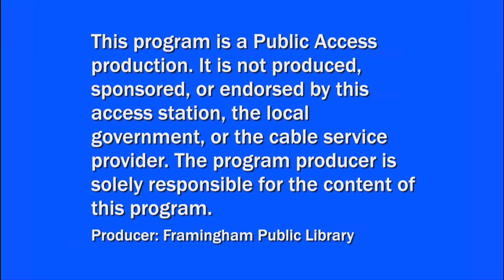Bob Dodd Sunday Concert Series: Chester Brezniak & Yelena Beriyeva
Enjoy this classical concert featuring clarinetist Chester Brezniak and pianist Yelena Beriyeva as they works by Gershwin, Stravinsky, Brahms, and others.

00:00 - Start
00:42 - Welcome
01:54 - Gershwin: Three Preludes
09:12 - Stravinsky: Tango in D minor for piano
12:38 - McKinley: “Blue Jeans” - An Assortment of Blues & “Things”
24:11 - Khachaturian: Toccata for piano
28:39 - Brahms: Sonata in F minor, Op. 120, No. 1
49:02 - Credits

This event is sponsored in part by Metro Credit Union, Middlesex Savings Bank, Roche Brothers, St. Mary’s Credit Union, and Friends of the Framingham Library.